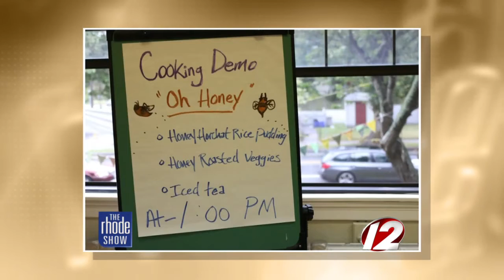In the Kitchen: ‘Batch cooking’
Bleu Grijalva of Hope and Main discusses the benefits of “batch cooking.”